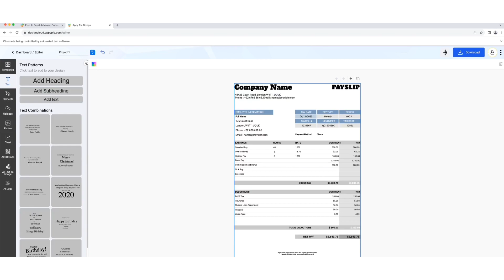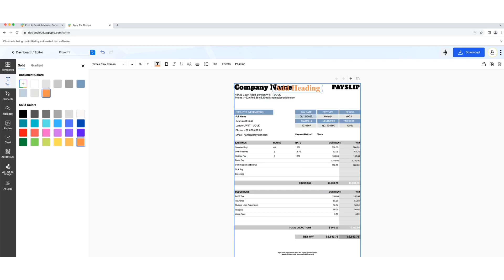How to Create a Paystub?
In this video, you'll learn How to Create a Paystub? Facebook Twitter LinkedIn Instagram Pinterest